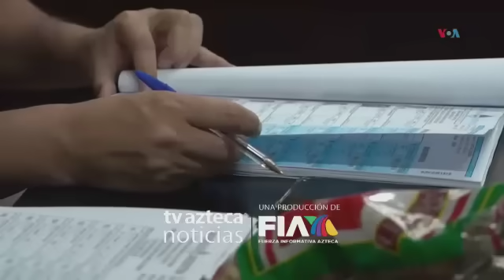SORPRESA EN ARGENTINA | El izquierdista Sergio Massa vence a Milei y ambos van a una segunda vuelta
¡SORPRESA EN ARGENTINA!

El peronismo sorprendió durante las Elecciones2023 y Sergio Massa venció al ultraderechista, Javier Milei.

Los argentinos decidirán quien será su presidente en una segunda vuelta electoral el 19 de noviembre. Gonzalo Báñez de la Voz de América informa desde Buenos Aires.